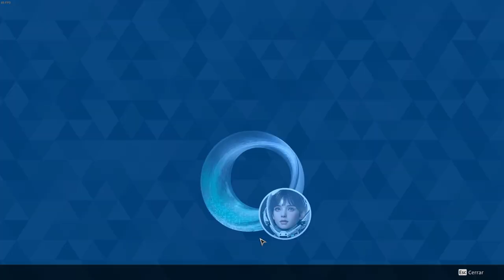【The First Descendant】Battle Against Stunning Beauty